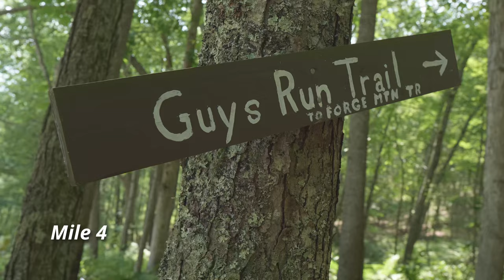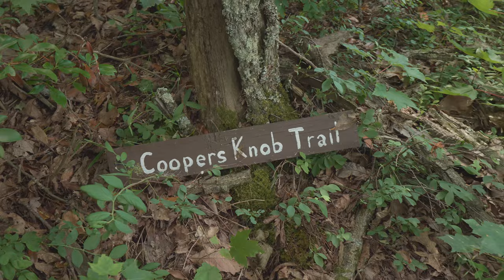Lenhok'sin High Adventure at Goshen | The Trail Less Traveled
2024 Registration Open Now!

Join Troop 231 on the trail at Lenhok'sin High Adventure at Goshen Scout Reservation as they take on the longest and most strenuous trail day that Goshen has to offer. Starting and 6AM and finishing by flashlights, Troop 231 attempts a summit with a funny name (and yes, that is it's real official name).

Lenhok'sin High Adventure Base is located at Goshen Scout Reservation in Goshen, VA and offers backpacking and canoe treks to Scouts BSA Troops and Venturing Crews. Crews backpack for 5 days in the Blue Ridge mountains of Virginia and stop by a variety of technical and historical outposts.

0:00 Intro
1:34 Swinging Bridge
2:13 Forge Mountain
4:13 Power Lines
5:14 Summit
6:03 Return

Wondering how to prepare for Philmont Scout Ranch? Lenhok'sin is a great opportunity for crews to become familiar with backpacking and high adventure and many crews also go on to Philmont, Northern Tier, Sea Base or Summit. Lenhok'sin is a great way to dial in your hiking skills and gear for Philmont treks.

Goshen Scout Reservation is a Boy Scout Resident Camp offering 3 Scouts BSA camps, 1 Webelos Cub Scout Camp, and the Lenhok'sin High Adventure Base. Goshen Scout Reservation serves scouts from the DC, Maryland, and Virginia areas as well as units from across the East Coast and around the country.

Scouts BSA is a program of the Boy Scouts of America.